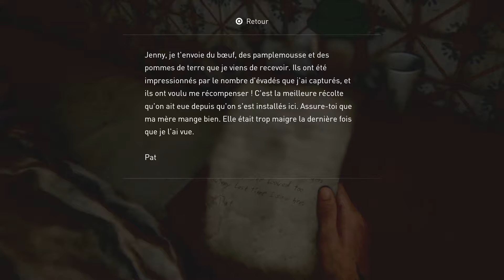THE LAST OF US 2 VOSTFR (MODE SURVIVANT) #29 (Fin) : Libération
29ème et dernier épisode de ce let's play découverte en mode survivant sans utiliser le mode "voir à travers les murs" où Ellie est plus proche que jamais d'Abby et donc de sa vengeance.
Je me suis permis ensuite de donner mon avis et d'analyser les critiques qu'il y a pu avoir sur le jeu, cette partie se passe forcément après la fin du jeu à 1:10:26 Enjoy !!!